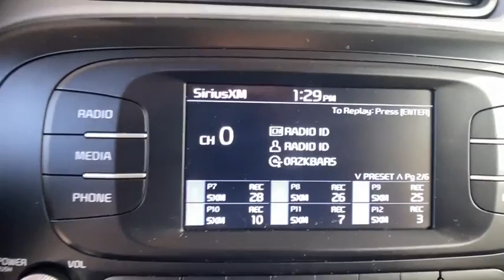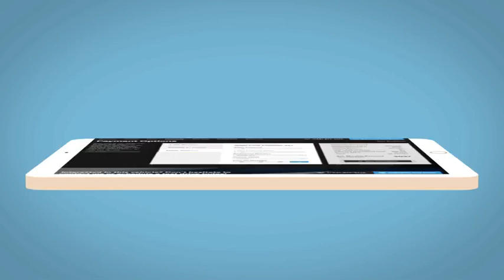2018 Kia Soul Denver, Lakewood, Wheat Ridge, Englewood, Littleton, CO PK229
Bright Silver Used 2018 Kia Soul available in Denver, Colorado at Medved Kia. Servicing the Lakewood, Wheat Ridge, Englewood, Littleton, CO area.

Medved Kia
11201 W Interstate 70 Frontage Rd N

Every Pre-Owned Vehicle Under 100,000 Miles Comes With A Free Lifetime Powertrain Warranty!!!brbr2018 Kia Soul Odometer is 14046 miles below market average! Premium Audio, Cruise Control, Keyless Entry, Power Locks, Power Windows, Premium Wheels, Clean Carfax One Owner!, This vehicle qualifies for The Warranty Forever  at NO cost to you. A True Peace-Of-Mind., Located In Wheat Ridge, Bright Silver.brbr25/30 City/Highway MPG Clean CARFAX. All prices are after $3500.00 Push, Pull and Drag trade allowance. All prices include $699 Dealer Handling Fee. Price does not include title or tax. Certified Pre-owned vehicles do not qualify for Push Pull and Drag. Vehicle must have under 100,000 miles to qualify for the Lifetime Powertrain Warranty. See Dealer for Details.